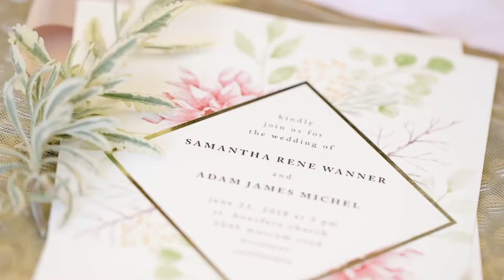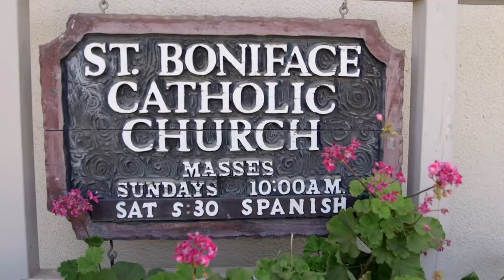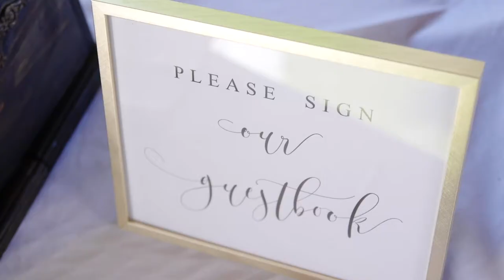*CUE TEARS* Wedding Film You'll LOVE - Nicolaus California, Adam&Samantha